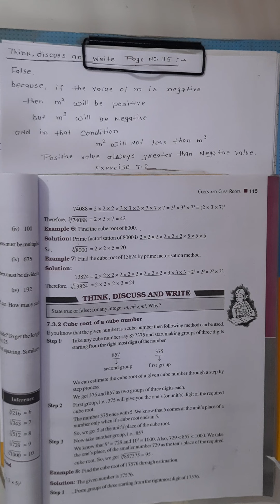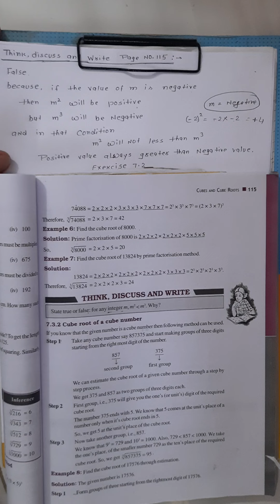Think, discuss and write page no. 115 / Class 8 math / chapter 7 / ncert / cbse